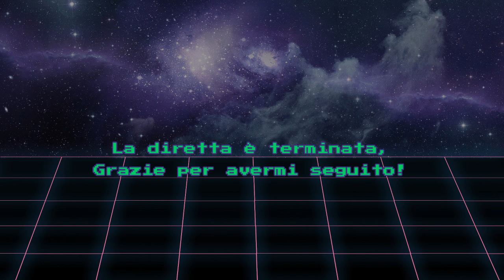Double feature! Brawlhalla e Battlerite!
Stasera tentiamo di giocare a due giochi. In Brawlhalla faccio la figura del tordo io, in Battlerite la fa Gionah.

Direi che siamo pari.